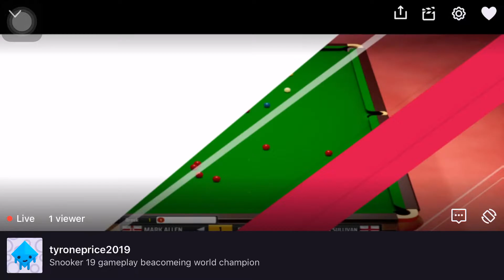Snooker 19 gameplay Ronnie o,Sullivan world championship final part 2